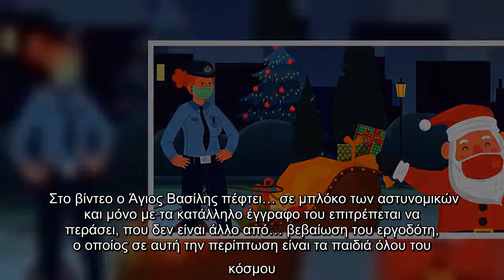Κοροναϊός : Ο Άγιος Βασίλης με… μάσκα και βεβαίωση κυκλοφορίας – Το χριστουγεννιάτικο βίντεο της ΕΛ.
Κοροναϊός : Ο Άγιος Βασίλης με… μάσκα και βεβαίωση κυκλοφορίας – Το χριστουγεννιάτικο βίντεο της ΕΛ.ΑΣ